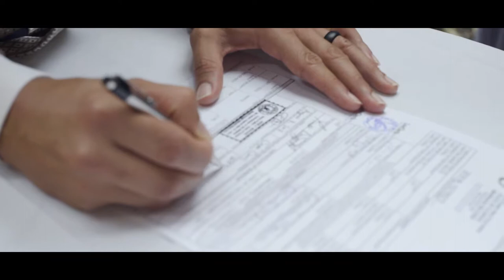Ashton & Britany Wedding Teaser Film | SnowFlake Studios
A beautiful moment for this beautiful couple in Cape Coral, Florida. Filmed and edited by Snowflake Studios

NOW BOOKING FOR 2019 & 2020

The Camera I use (I have two of these).

Cheaper Camera but still amazing ...

The Lens I love 50mm ...

My two main adapters ...

Quick release plates 4 of these .

Tripods I Use And Fluid Head